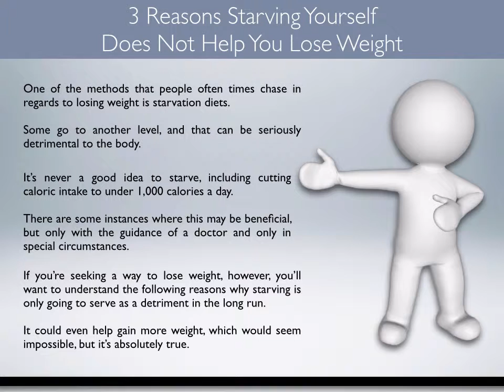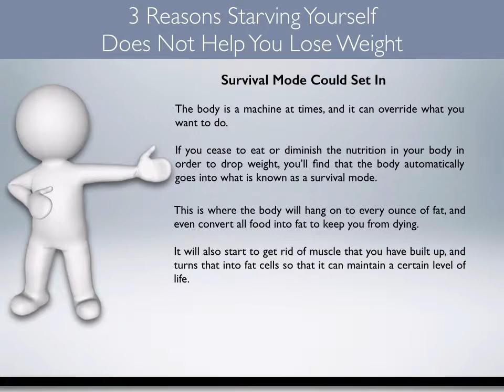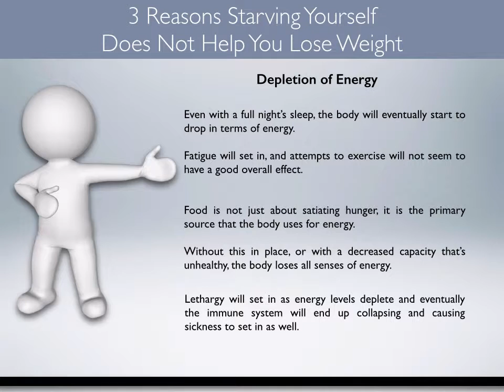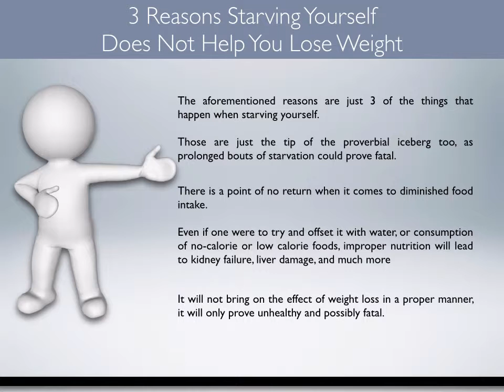Weight Loss in a hurry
This video is in response to LeanSecrets’s